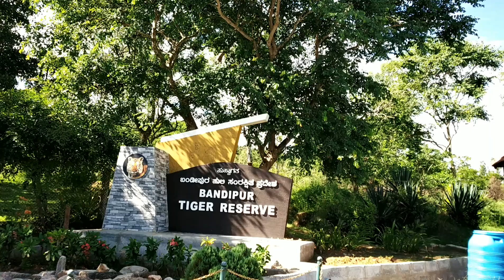Road trip Bandipur-Ooty-Coonoor||adventure||Banglore to ooty by road||kkdadhaba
If you wish to send me letters or things:-
E-21 ist floor
2nd avenue
lal bahadur Nagar
Jaipur 302015